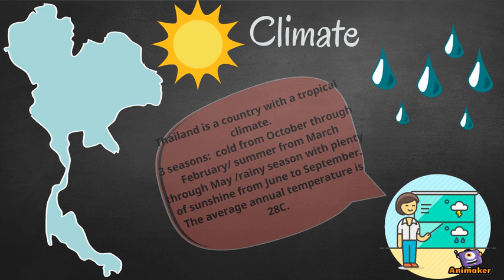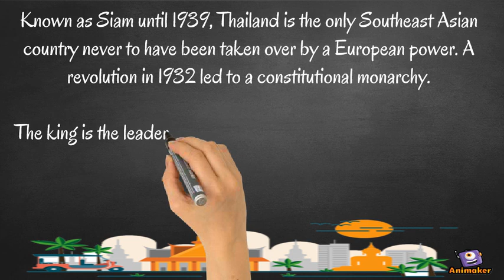Thailand_some facts to understand the gold-legged frog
Animated Video created using Animaker It is a video made for educative purposes.